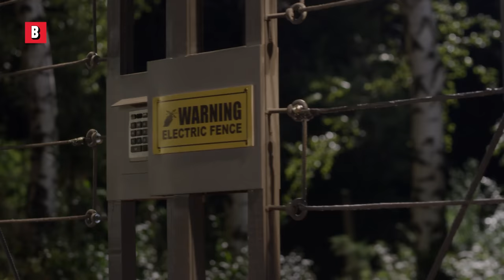Mutated Gator snaps at scientists | Lake Placid vs. Anaconda | CLIP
What did they feed this Alligator? 😨
Movie Title: Lake Placid vs. Anaconda